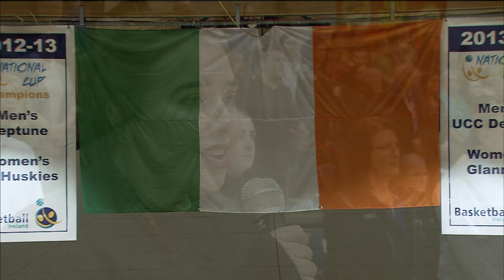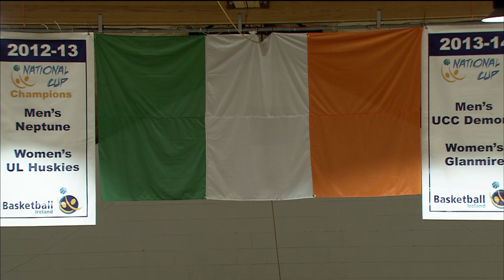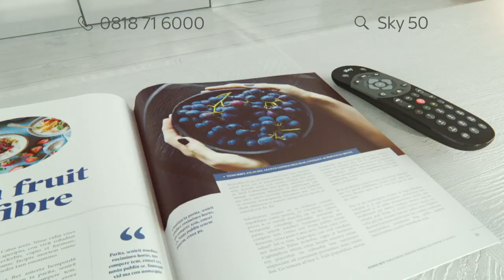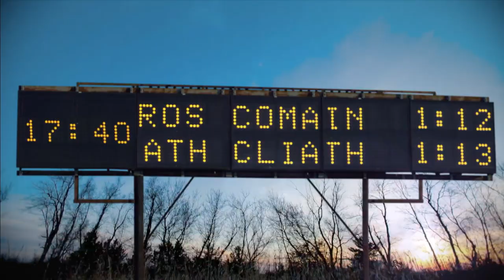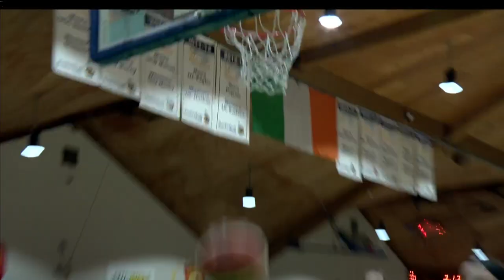Cispheil Beo: 2019 Women's HulaHoopsCup final: Courtyard Liffey Celtics v Singleton SV Brunell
Watch the 2019 HulaHoopsCup Women's final as Courtyard Liffey Celtics and Singleton SuperValu Brunell do battle for the Paudie O'Connor Cup!